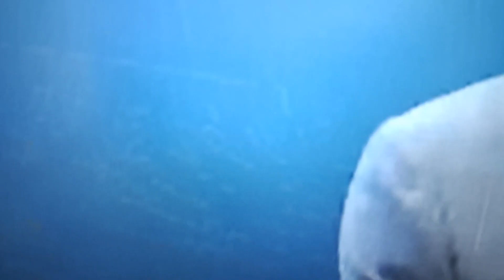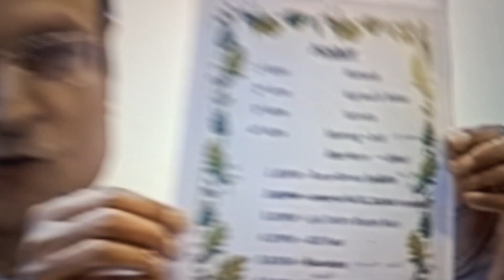PM Modi Exclusive Latest Interview Live | Rajat Sharma